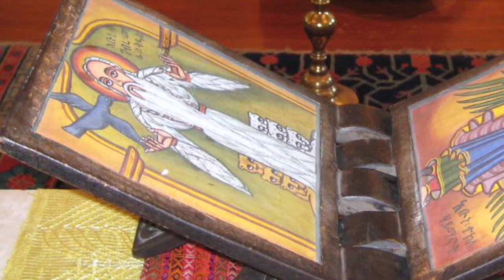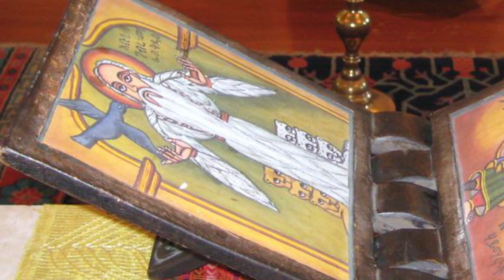ዳጋ እስጢፋኖስ የጣና ሐይቅ መናኙ ገዳም | Ahaz_Tube